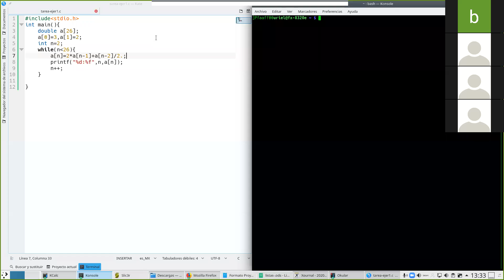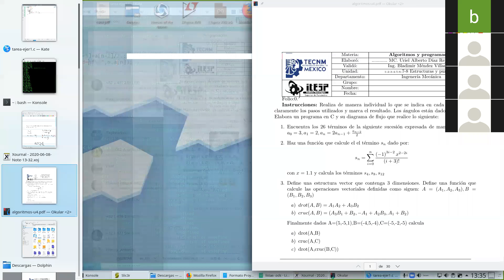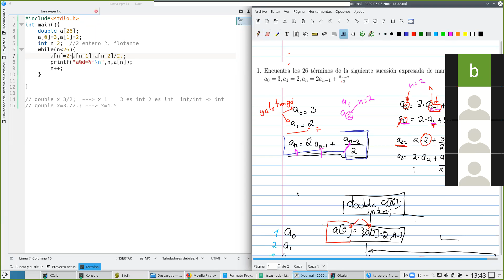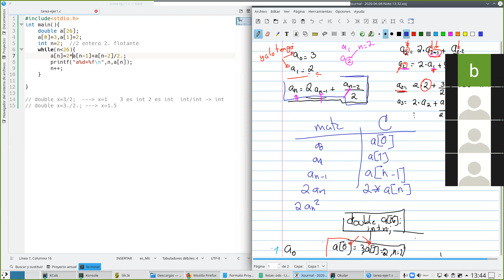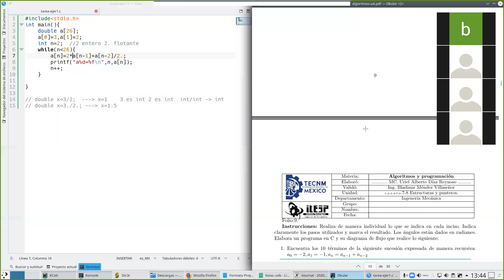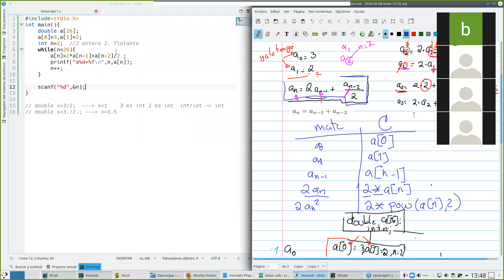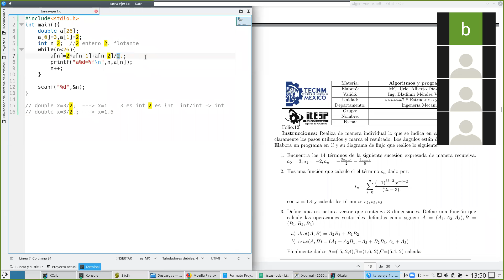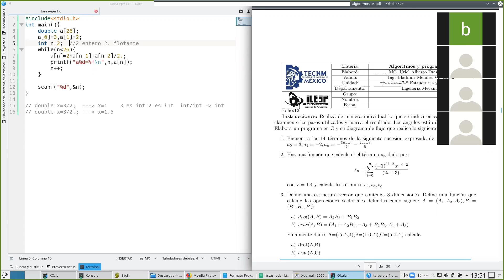Algoritmos y programación:Cap4 Ejercicios estructuras y punteros 8 junio 1/3